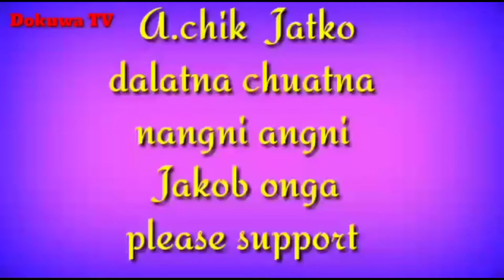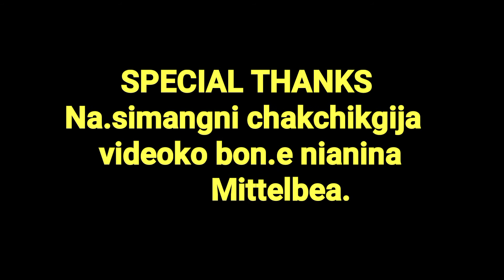Na.simangni video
na.simangni dakchakanichi 1k ko man.aha mittela